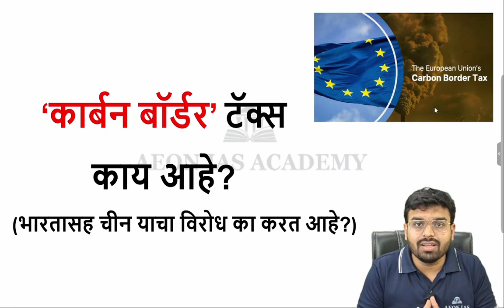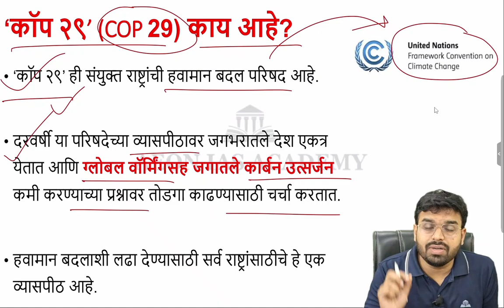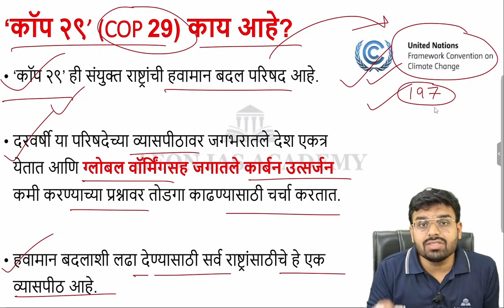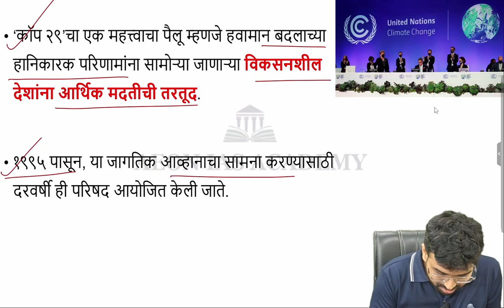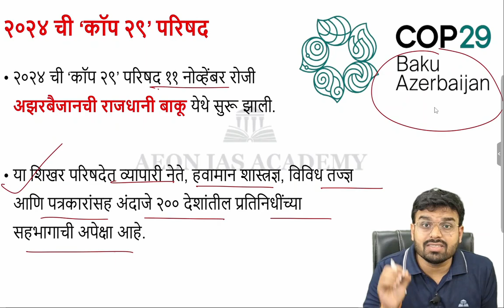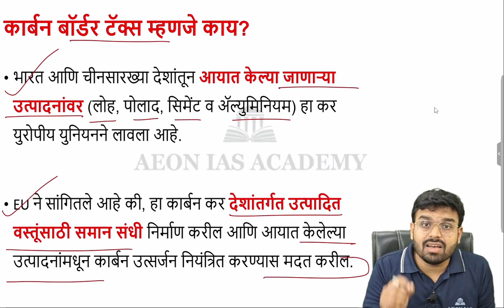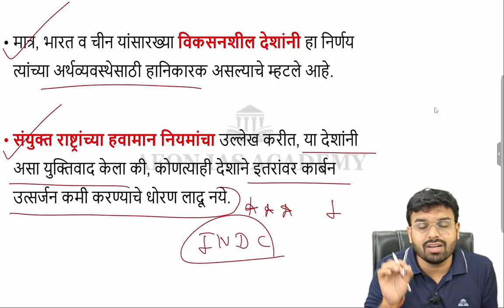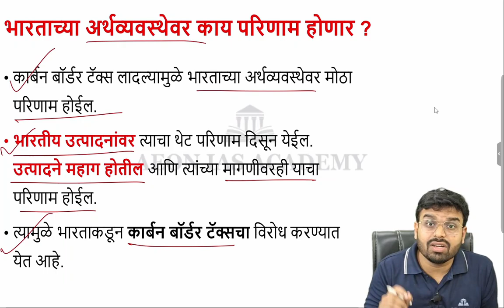What is Carbon Border Tax ? | कार्बन बॉर्डर टॅक्स काय आहे ? | What is COP29 ?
- भारत आणि चीन हे दोन्ही अनेक आंतरराष्ट्रीय व्यासपीठांवर एकमेकांच्या विरोधात असतात.
- परंतु, भारत आणि चीन यांच्यात अशा प्रकारचा तणाव असले तरी दोन्ही देश युरोपियन युनियन (ईयू)द्वारे प्रस्तावित कराविरोधात एकत्र उभे आहेत.
- युनायटेड नेशन्स क्लायमेट कॉन्फरन्स (COP29)मध्ये युरोपियन युनियनने कार्बन बॉर्डर टॅक्स प्रस्तावित केला होता, ज्याला भारत, चीन यांसारख्या विकसनशील देशांनी उघडपणे विरोध केला होता.
- हवामानातील प्रतिकूल बदल नियंत्रणात आणण्याकरिता कार्बन उत्सर्जन कमी करण्याचा हा युरोपीय युनियनच्या प्रयत्नांचा एक भाग असल्याचे सांगितले जाते.
1. काय आहे कार्बन बॉर्डर टॅक्स?
2. चीन व भारत या कराला विरोध का करीत आहेत? त्याविषयी जाणून घेऊ.

🔸 Global Hunger Index 2024 | Why is India Ranked 105th in Global Hunger Index-2024 ?| Know in detail :

🔸Iran Vs Israel War: Iran ने Israel वर Missile Attack का केला? भारतावर काय परिणाम होणार?:

🔸 MPSC परीक्षेसंदर्भातील पुस्तकं डाऊनलोड करण्यासाठी Aeon IAS Academy चे Telegram चॅनल जॉईन करा:

🔸Political Science विषयाचे महत्वपूर्ण update जाणून घेण्यासाठी Aeon IAS अकॅडेमी चा telegram चॅनल जॉइन करा:

ऑफिस:
Aeon IAS Academy, नागपूर/Pune

MPSC,MPSC MAINS,MPSC COMBINED,MPSC POLITICAL SCIENCE OPTIONAL,MPSC PSIR,MPSC OPTIONAL POLITICAL SCIENCE,MPSC POLITICAL SCIENCE BOOKLIST,MPSC MAINS 2023,MPSC DESCRIPTIVE,